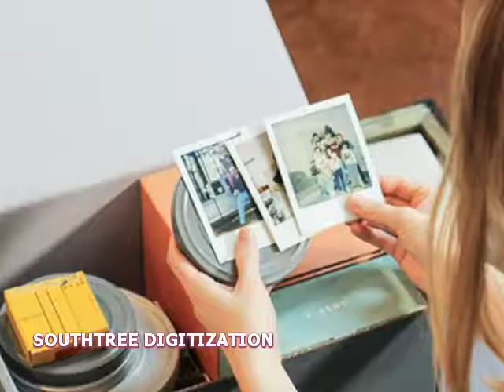TOP 10 COOLEST TECH GADGETS OF 2018